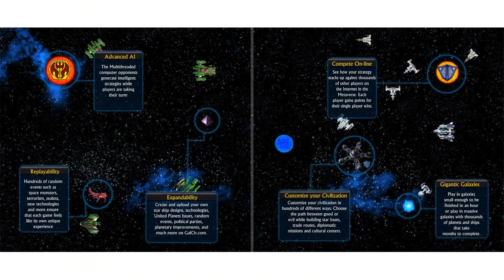Galactic Civilizations I Ultimate Edition PC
galactic civilizations 2 ultimate edition cheats pc
galactic civilizations ii ultimate edition cheats pc
galactic civilizations 2 ultimate edition pc review